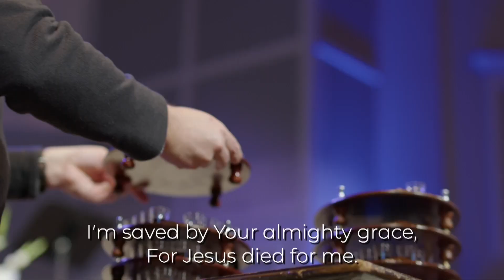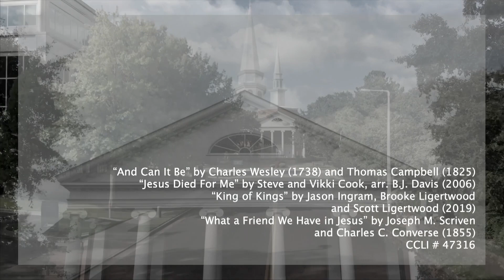First Evan Full Service February 4, 2024